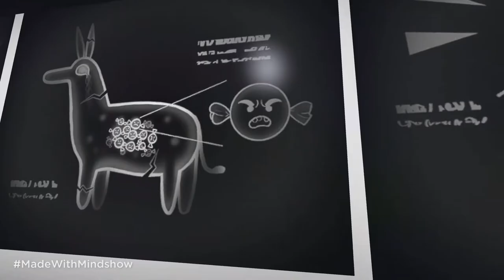Mindshow VR [Deutsch/German] ► Eigene VR Videos erstellen/drehen! (HTC ViVE) Szenen animieren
Mindshow VR [Deutsch/German] ► Eigene VR Videos erstellen! (HTC ViVE) Virtual Reality Theater. Szenen animieren, Geschichten in VR erzählen.